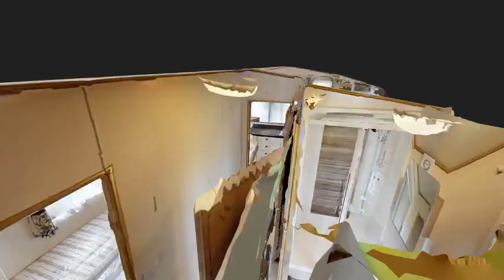Elan 2 Bedroom holiday home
Take the full virtual tour

Over 50's HOLIDAY HOME only.  2 bedroom with en-suite, luxury static holiday home (ABI Elan Exclusive model), perfectly located just a short distance from Gatwick, offering usage from 01 Feb to 05 Jan each year (holiday park is closed between those 2 dates).

Raylands Park and this holiday home offer the perfect combination of location and luxury, set in a secluded area near Horsham and Southwater but just a short drive from Gatwick, Croydon and Brighton.  This peaceful holiday park offers its very own club house facilities, tennis courts and immaculately maintained grounds.

The home itself is 39 x 12 foot and offers 2 good sized bedrooms, one with en-suite, a kitchen/diner and large living area.  All of your mod cons are taken care of.  It already comes with an integrated covered veranda – perfect for bringing the outside in and making use of all the additional outside space in all weather.

This unique holiday home also comes with additional colour matched side walkway and skirting which blends elegantly into the surroundings.  Also included:

- double glazing
- central heating with electric fire
- Shaker style kitchen
- Integrated fridge freezer
- King size master bedroom with separate en-suite toilet.

Nearby is the historic market town of Horsham, with the ever-popular Thursday and Saturday markets.  The Downs Link is on your doorstep, ideal for dog walking or long. afternoon strolls, and the ports of Southampton and Portsmouth are all with an easy commute.